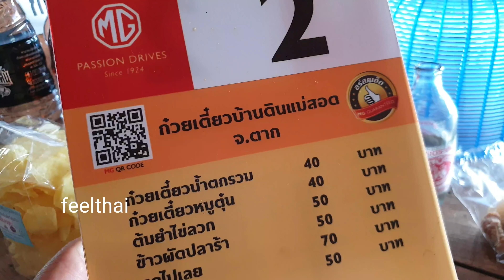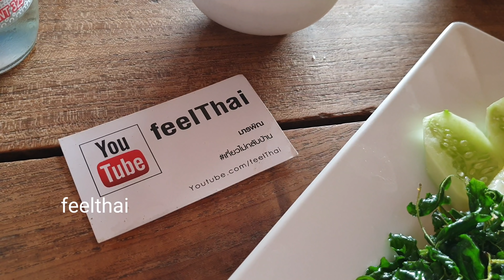ข้าวผัดปลาร้าอร่อยมาก สูตรชายแดนไทย-พม่า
เมนูข้าวผัดปลาร้าแปลกดีเหมือนกันครับเป็นข้าวผัดกับปลาร้าอร่อยจริงๆคล้ายๆกับข้าวผัดปลาเค็มแต่จะมีความ อร่อยเป็นเอกลักษณ์ ขึ้นมาเพราะมีรสชาตินัวของปลาร้า เสิร์ฟพร้อมหมูกรอบทอด อร่อยเข้ากันมากครับ ทานที่ร้านก๋วยเตี๋ยวบ้านดิน อำเภอแม่สอดจังหวัดตากร้านนี้มีเมนูอะไรหลายอย่างน่าสนใจ